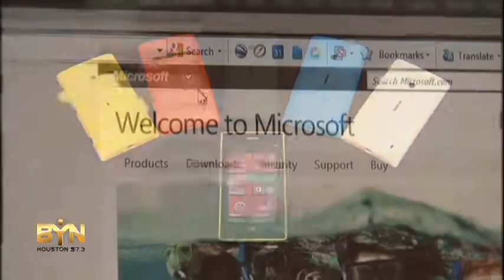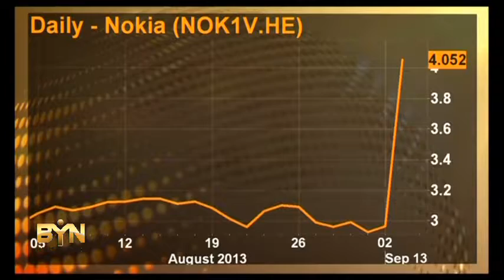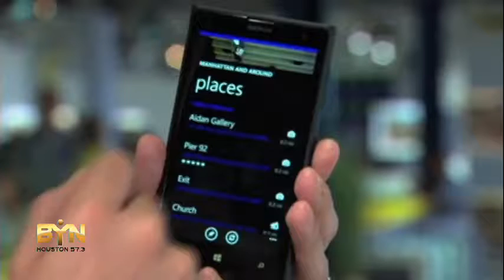2074MR WORLD-NOKIA MICROSOFT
2074MR WORLD-NOKIA MICROSOFT